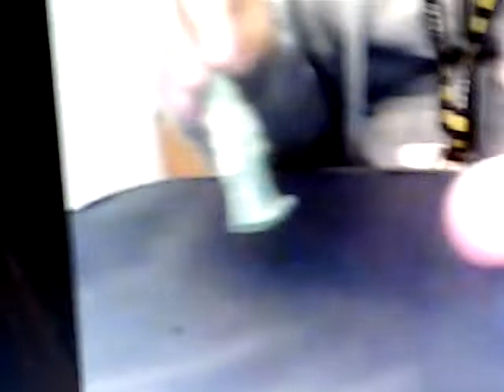przybysze z matplanety odc. 1652 różowa piłka w niebieskim piłkę